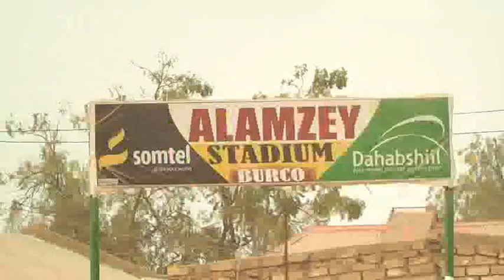musharax maxamed saleebaan cumar oo qabtay koob lagu xusyey cali sugule alle ha u naxariiste